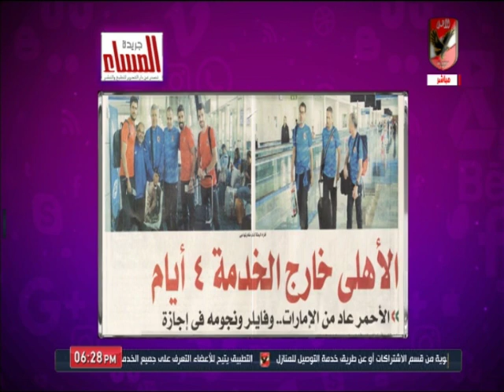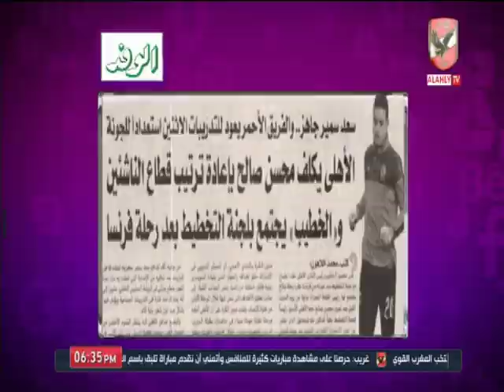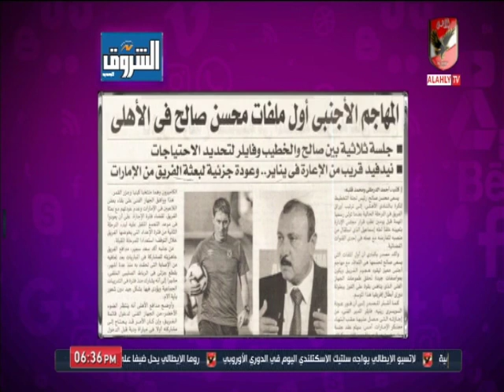حلقة كلام في الميديا 7-11-2019